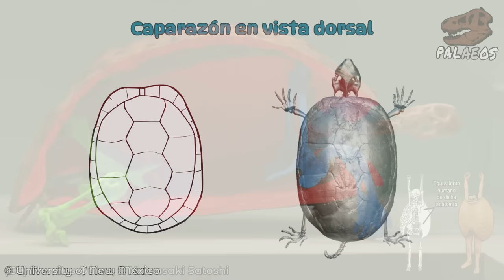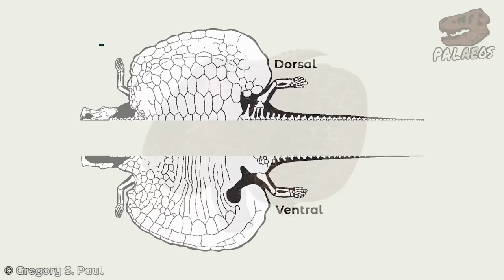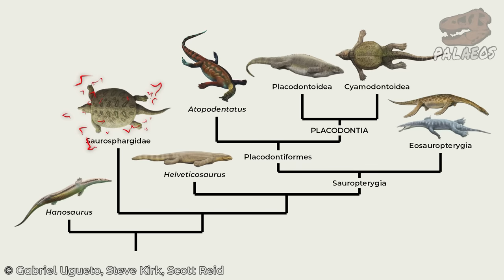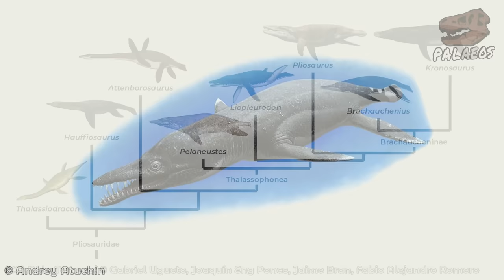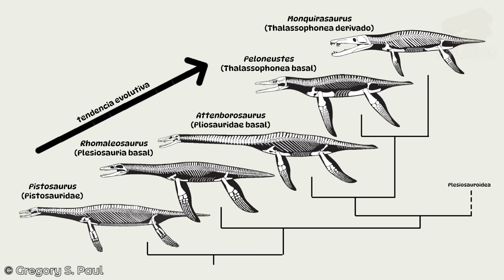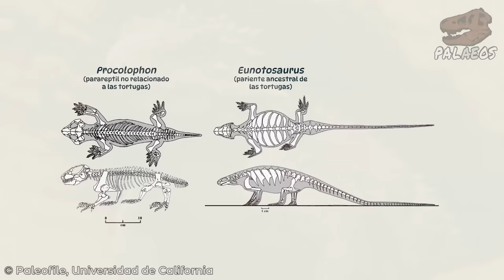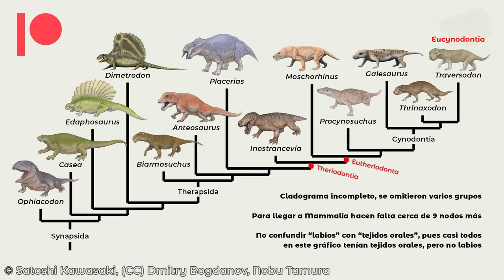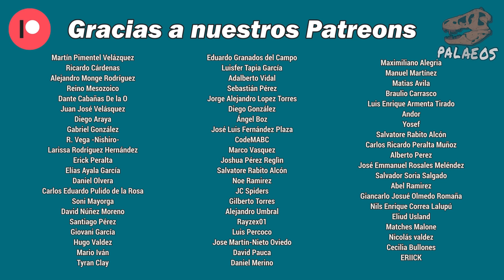Convergencias evolutivas: TORTUGAS (+ cachetes en dicinodontos)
Estamos de vuelta y con ello, les traemos un nuevo video de la sección "Convergencias evolutivas" y esta vez, exploraremos a aquellos grupos que se llegaron a parecer a las tortugas, ya sea por haber desarrollado un caparazón o por otras razones. Aprenderemos también un poco de anatomía esquelética de quelonios y finalmente, en la sección "pregunta al Tío Palaeos" veremos si los dicinodontos tenían o no cachetes. No te lo pierdas.

Fuentes:
Turtle Taxonomy Working Group. 2017. Turtles of the World. Annotated Checklist and Atlas of Taxonomy, Synonymy, Distribution, and Conservation Status (8th Ed.). Chelonian Research Foundation and Turtle Conservancy. Chelonian Research Monographs, 7: 1-292p.
Cordero, GA y Vlachos, E. 2021. Reduction, reorganization and stasis in the evolution of turtle shell elements. Biological Journal of the Linnean Society, 134(4), 892-911.
Lyson, TR et al. 2016. Fossorial origin of the turtle shell. Current Biology, 26(14), 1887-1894.
Schoch, RR y Sues, HD. 2020. The origin of the turtle body plan: evidence from fossils and embryos. Palaeontology, 63(3), 375-393.
Scheyer, TM. 2010. New interpretation of the postcranial skeleton and overall body shape of the placodont Cyamodus hildegardis Peyer, 1931 (Reptilia, Sauropterygia). Palaeontologia Electronica, 13(2), 15A.
Diedrich, CG. 2011. Fossil middle triassic “sea cows”–placodont reptiles as macroalgae feeders along the north-western tethys coastline with pangaea and in the germanic basin. Natural Science, 3(01), 9.
Wang, W et al. 2020. First subadult specimen of Psephochelys polyosteoderma (Sauropterygia, Placodontia) implies turtle‐like fusion pattern of the carapace. Papers in Palaeontology, 6(2), 251-264.
Wang, W et al 2019. A new species of Cyamodus (Placodontia, Sauropterygia) from the early Late Triassic of south-west China. Journal of Systematic Palaeontology, 17(17), 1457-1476.
Carroll, RL. 1988. Vertebrate paleontology and evolution. WH Freeman. 698p.
Li, C. et al. 2011. A new Triassic marine reptile from southwestern China. Journal of Vertebrate Paleontology, 31(2), 303-312.
Li, C. et al. 2014. A new species of Largocephalosaurus (Diapsida: Saurosphargidae), with implications for the morphological diversity and phylogeny of the group. Geological Magazine, 151(1), 100-120.
Cheng, L. et al. 2012. A new eosauropterygian (Diapsida: Sauropterygia) from the Middle Triassic of Luoping, Yunnan Province. Journal of Earth Science, 23(1), 33-40.
O'Keefe, FR. 2002. The evolution of plesiosaur and pliosaur morphotypes in the Plesiosauria (Reptilia: Sauropterygia). Paleobiology, 28(1), 101-112.
Liu, S. et al. 2015. Computer simulations imply forelimb-dominated underwater flight in plesiosaurs. PLoS Computational Biology, 11(12), e1004605.
Romano, M. et al. 2021. Volumetric body mass estimate and in vivo reconstruction of the Russian pareiasaur Scutosaurus karpinskii. Frontiers in Ecology and Evolution, 9, 692035.
Smith, K. K. (1992). The evolution of the mammalian pharynx. Zoological Journal of the Linnean Society, 104(4), 313-349.
Cox, C.B. 1998. The jaw function and adaptive radiation of the dicynodont mammal-like reptiles of the Karoo basin of South Africa. Zoological Journal of the Linnean Society, 122(1-2), 349-384.
Crompton, A. W. y Hotton III, N. 1967. Functional morphology of the masticatory apparatus of two dicynodonts (Reptilia, Therapsida). Postilla, 109: 1-51.